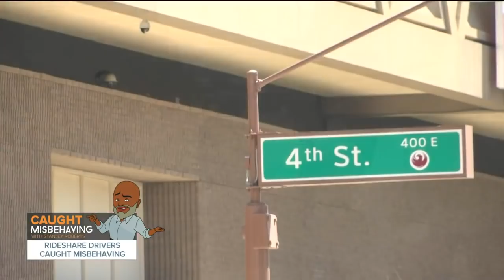Rideshare drivers caught misbehaving in downtown Phoenix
During downtown Phoenix events, there are do's and don'ts for Uber and Lyft drivers when dropping off.